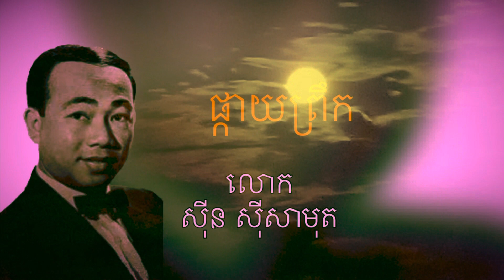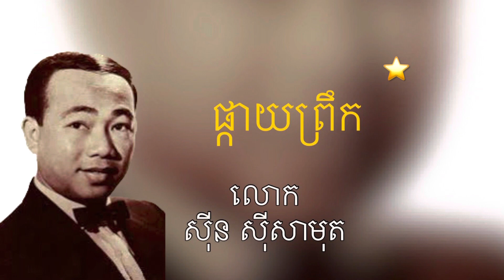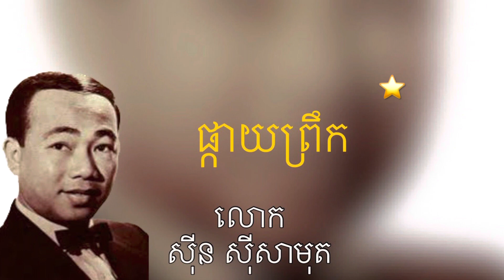ផ្កាយព្រឹក by ស៊ីន ស៊ីសាមុត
បទ៖  ផ្កាយព្រឹក
អ្នកចម្រៀង៖ លោក ស៊ីន ស៊ីសាមុត
អ្នកនិពន្ធទំនុកច្រៀង៖ ក្រុមលោក ស៊ីន ស៊ីសាមុត
បទភ្លេង, រៀបសម្រួលភ្លេង និង វង់តន្រ្តីប្រគំ៖ ដោយក្រុមលោក ស៊ីន ស៊ីសាមុត
ផលិត៖ ទសវត្សរ៍ ទី៧០

Song:  Phkay Pruk
Singer: Sir Sinn Sisamouth
Song writer: Team Sir Sinn Sisamouth
Composer, Music arranger and Music band: Team Sir Sinn Sisamouth
Produced: in 70s